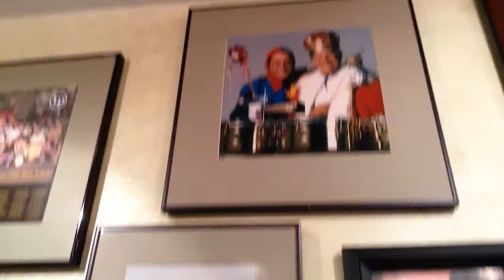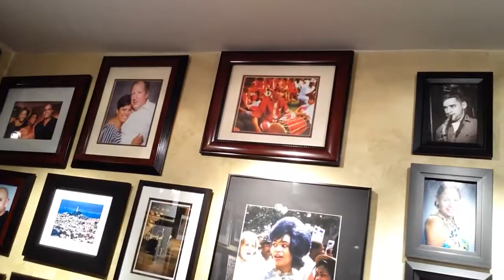Martin Cohen's 76th birthday Part 3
Pete Nater's Salsa Legends And Masters Academy
Martin Cohen's 76th birthday
SLAMANATER.com